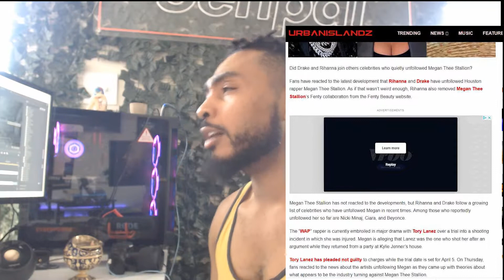Meg The Stallion Is Now Black Balled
Rihanna and Drake unfollow Meg The Stallion, not only that but Rihanna also drops Meg The Stallion from her ambassador list.

Rihanna is interesting in how she adds and removes ambassadors from her LVMH owned Savage X Fenty brand. Rihanna removes people from her roster that she believes does not represent her brand well and it makes you wonder what new information has came out that has caused Drake & Rihanna to unfollow Meg?

Could it be the Tory Lanez Case as we are getting closer to the trial date of April 5th?